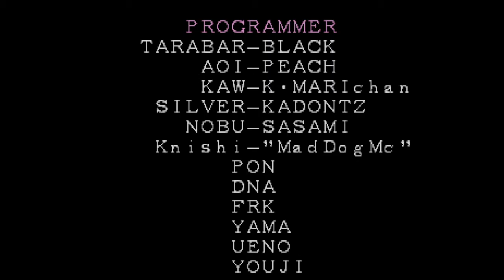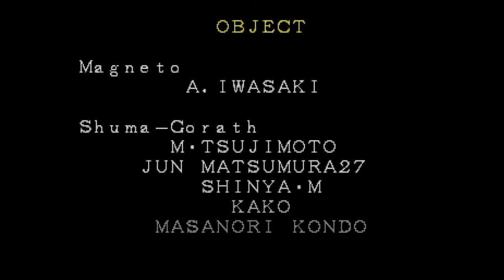Edgey Plays Marvel Super Heroes: Juggernaut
Yeah yeah meme meme